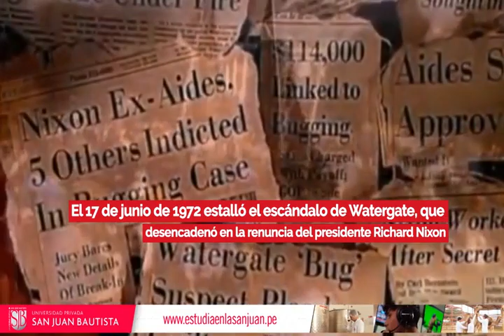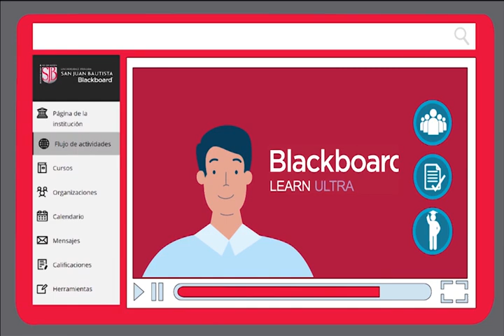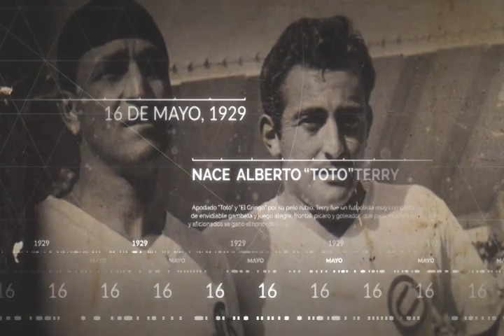Efemérides 17 de junio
En 1956 se consagra en el Perú el voto femenino... estalla en 1972 el caso Watergate que terminó en la dimisión del presidente Richard Nixon